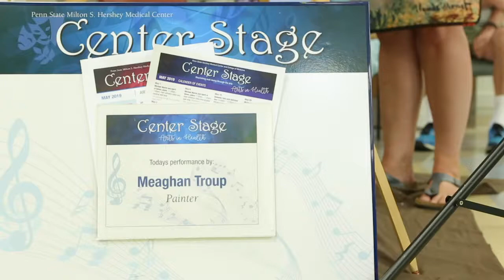Artist and cancer survivor - Meaghan Troup - Penn State Health Milton S. Hershey Medical Center